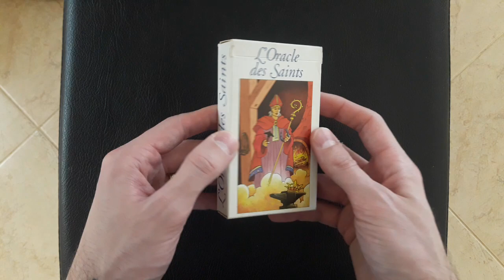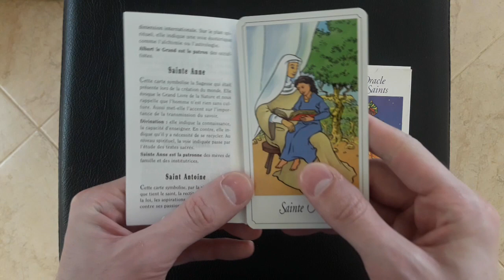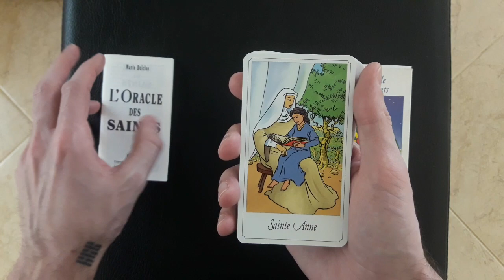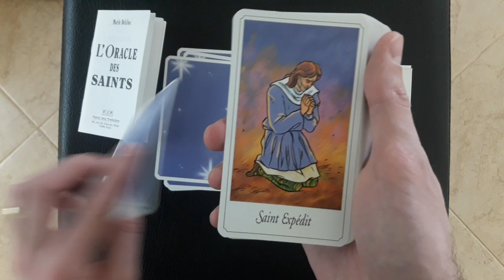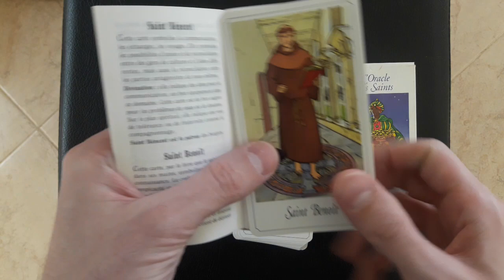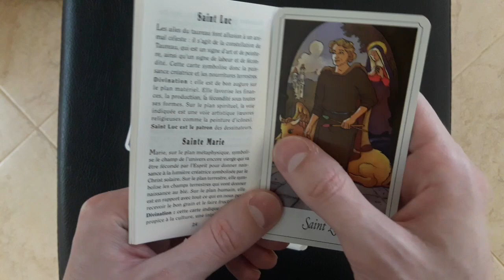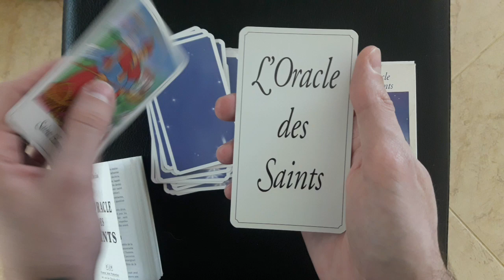REVIEW - L'Oracle des Saints - Marie Delclos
Bonjour

Soyez bénis !